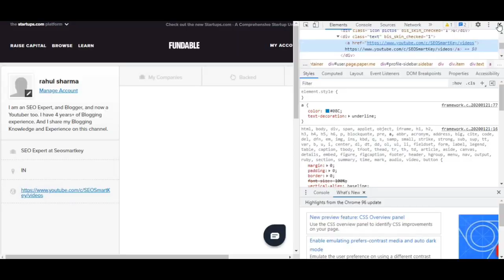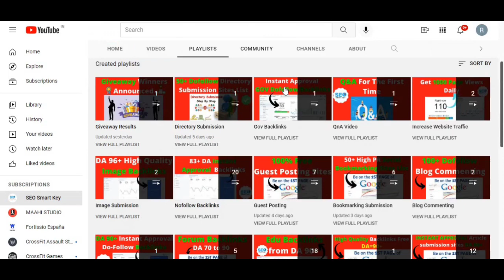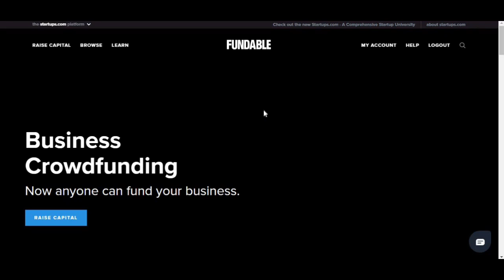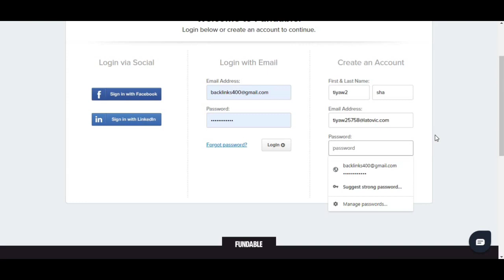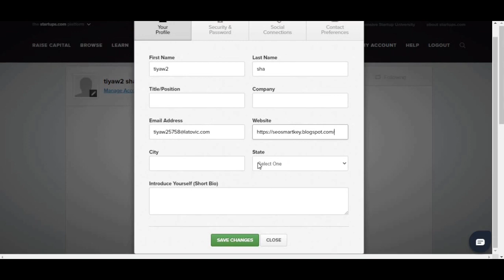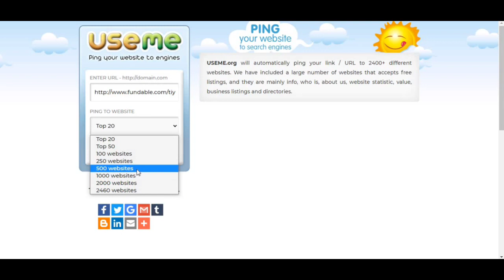100% Free Dofollow Backlinks 2021 | High Quality Backlink from High DA PA Website | Off Page SEO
100% Free Dofollow Backlinks 2021 | High Quality Backlink from High DA PA Website | Off Page SEO

Watch the complete video for full information.

► How To Increase Traffic With the Help of Search Console

My Gears